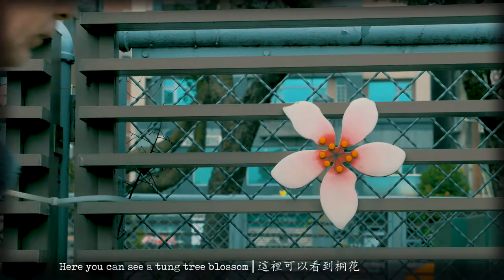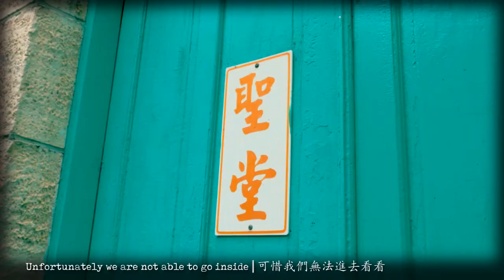Short trip to the town of GUANXI in HSINCHU County (新竹關西半日遊)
We went on a very short trip to the town of Guanxi in Hsinchu County to check out three places and eat self-made radish buns.

We are a small publishing company (Vision) based in Taipei. We produce an English magazine (Travel in Taiwan) introducing readers to Taiwan as a travel destination.